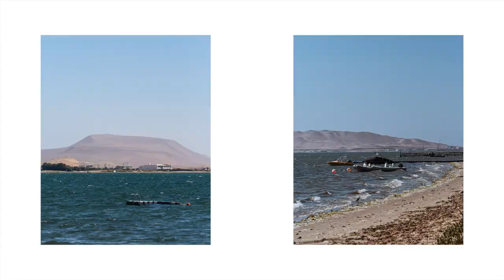EXPLORING PARACAS, PERU! Beach Town Close to Lima! What To Do In Paracas! Explore, Food & Sunset!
In this video, we arrive in Paracas where we will be spending 2 nights. I show you around the local area, walk around the golf course and admire the gorgeous properties. We also go for some lunch and watch the sunset at the end of the day. It's quite a relaxing vlog and a day in our life whilst travelling Peru!

👩🏼 ABOUT ME
Rosie

♪ Butter (Prod. by Lukrembo)